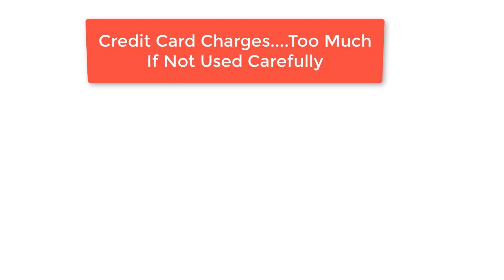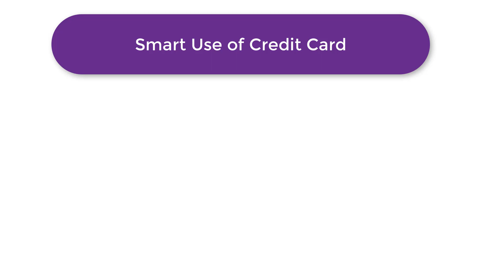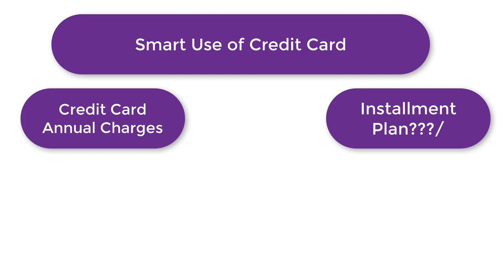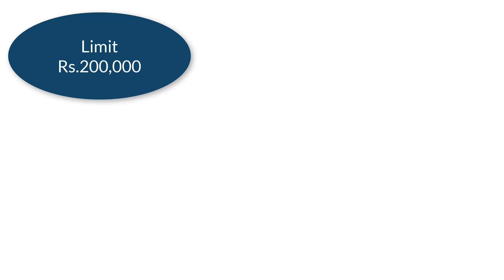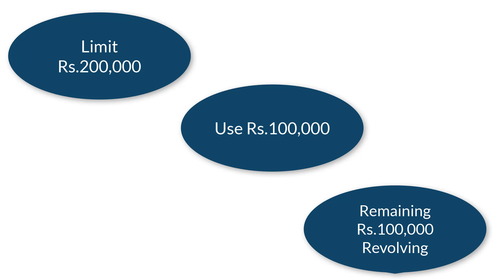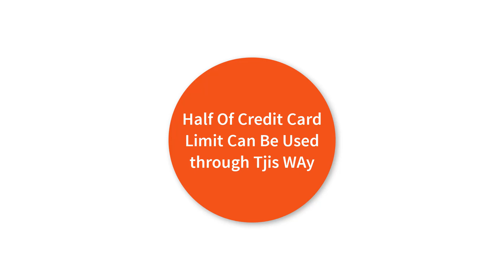Trick For Using Credit Card Without Any Mark Up Or Bank interest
Credit Card contains heavy interest rates which are a big burden for consumers. If using smartly, credit card charges can be saved.
In this video i have explained how you can avoid charges of a credit card and use it without any Mark up, Interest or Bank charges.